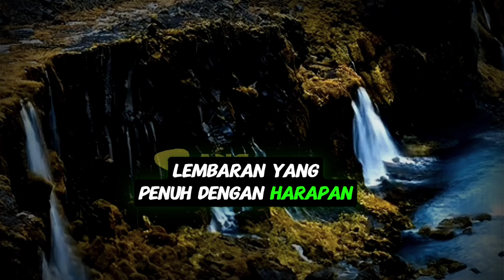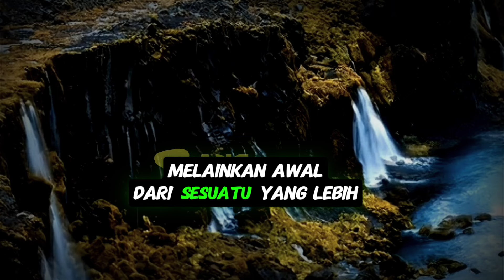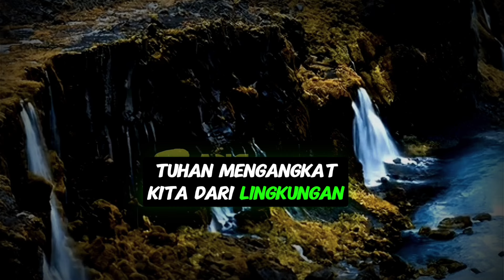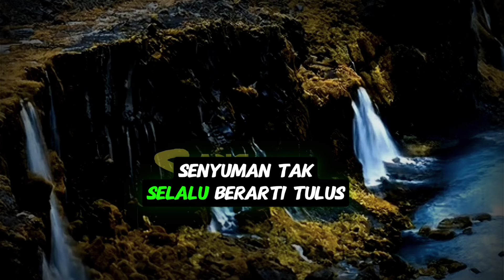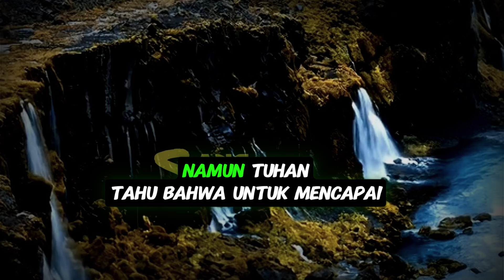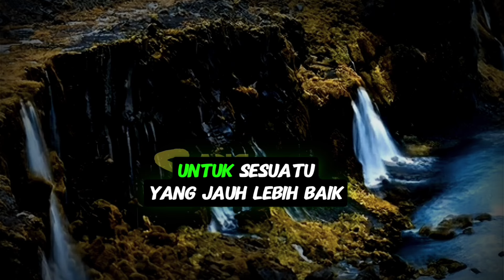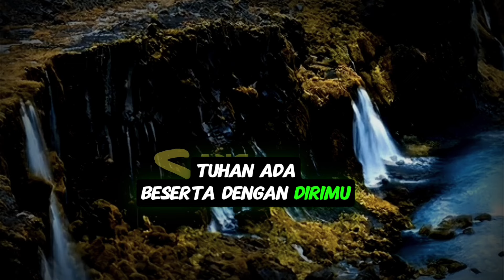PESAN SPIRITUAL | TUHAN MENARIKMU DARI KERAMAIAN